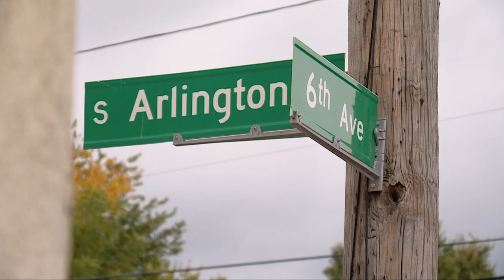6-year-old boy who died in Akron funeral procession crash identified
Officials have identified the 12-year-old boy who died in a crash that occurred during an Akron funeral procession Thursday.

Authorities say the vehicle, a Chrysler 200, was taking part in the procession just before 3 p.m. when it collided with a Chevrolet Impala also in the line on South Arlington Street near 6th Avenue. Both children were either ejected or partially ejected from the car, and the Chevy driver ran away from the scene.

The 12-year-old died from his injuries at Akron Children's Hospital. The Summit County Medical Examiner's Office identified the victim as Tymar Allen.

The second child, just 6 years old, is currently in critical condition at the same location. The driver of the Chrysler — the mother of one of the boys — was unharmed.

"We believe one of the cars may have been operating in some type of reckless fashion," Akron Police Lt. Michael Miller said. "One of the cars may have tried to make a turn when the collision occurred, and the children were impacted by that."

Following the crash, police believe a separate argument broke out between people who were in some way connected to the incident and at least one gunshot was fired. A 19-year-old man later drove himself to Summa Health Akron City Hospital with non-life-threatening injures, but officials have not yet verified his exact connection to the matter. There was another report of gunshots nearby just minutes later.